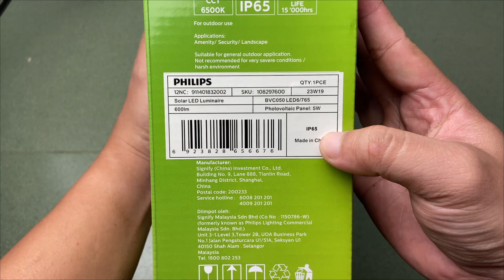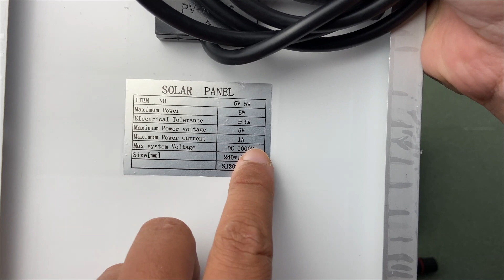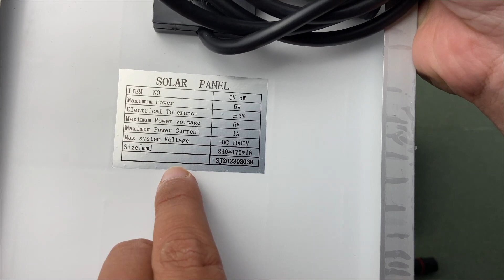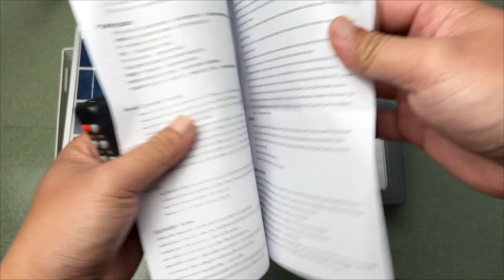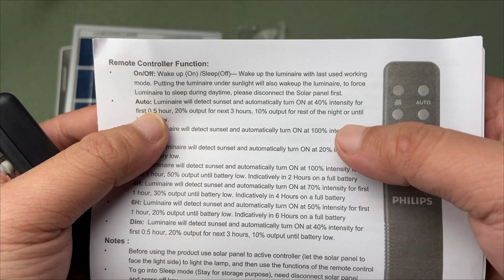Đèn năng lượng mặt trời Philips 60w - Có thật tốt như lời đồn |NguyenTrungReview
@NguyenTrung Review
Cảm ơn vì đã xem video của mình & hẹn gặp lại cả nhà ở những video tiếp theo